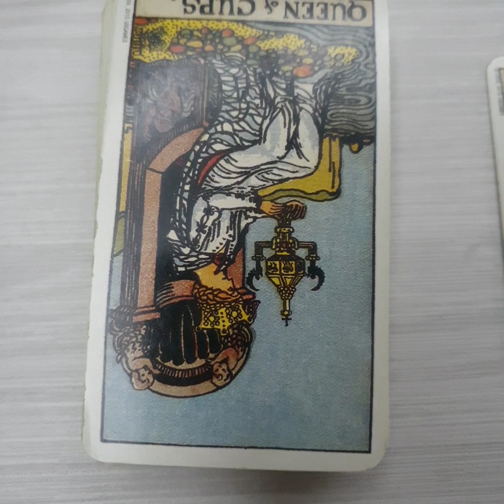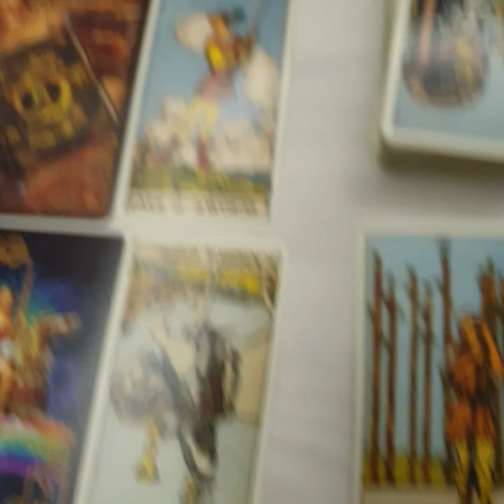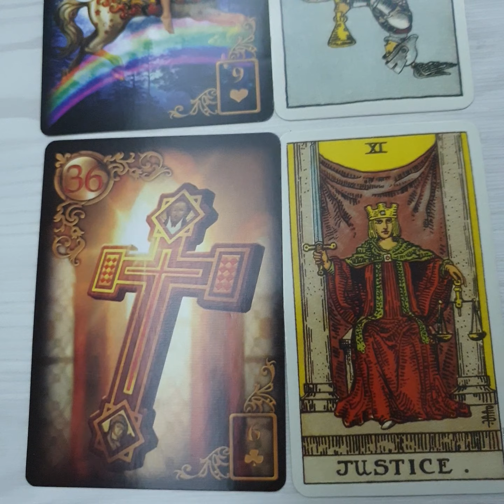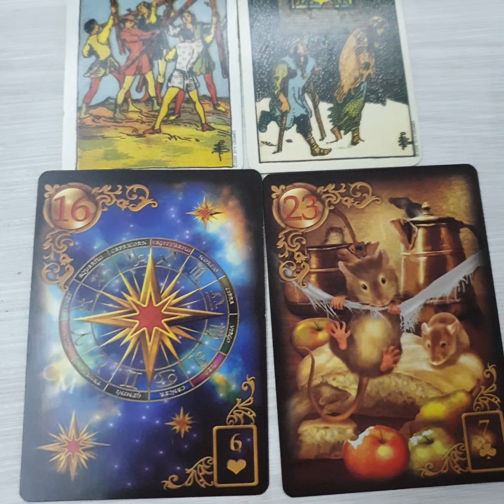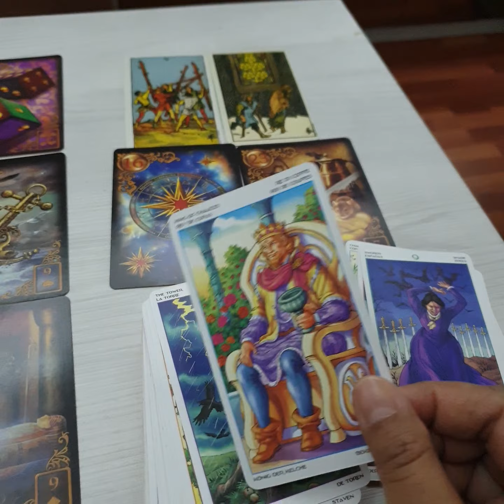Libra. Bacaan Hubungan - The Hard Truth. Warning!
Tak SEMUA bacaan adalah tentangMU. Bacaan ini diberikan untuk teman yang masih berkutat dengan MASALAH hubungan. Jika resonate, AMBIL PESAN: DIRIMU TAK SENDIRI. Jika tidak resonate, MOHON JAGA UCAP.

TAK SEMUA BACAAN ADALAH TENTANGMU. Bersimpati pada orang yang bermasalah, dan biarkan mereka melewati masalahnya, TANPA MENDENGARKAN PENGHAKIMAN dariMU.

Salam Hati dan Cahaya.
AM